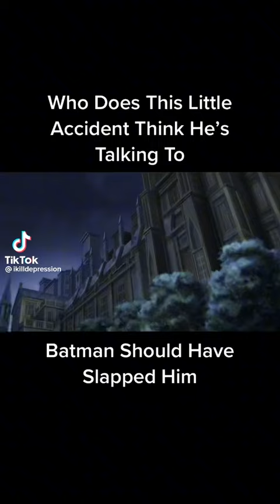Bruce was disappointed In Damian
Damian is got a lot to learn from Bruce